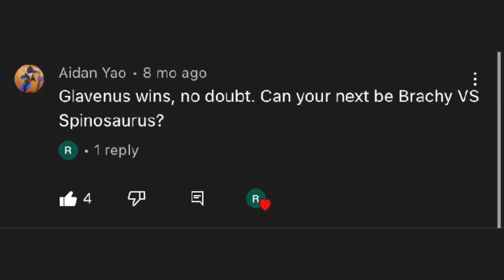Brachiosaurus vs Spinosaurus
Credits:
Brachiosaurus by saurus172
Spinosaurus by Cardinal jwfk studios658
Swamp background by LIL'OL JOE
Water splash effect by INFINITEGUESS and SLASH
Dinosaur roars belongs to Ark, Primal Carnage and The Isle